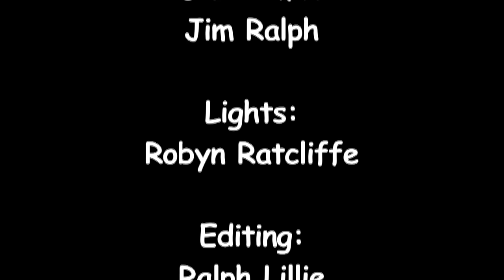"Wherever We're Bound", Annalivia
"Wherever We're Bound", performed by Annalivia the Institute of Musical Traditions Takoma Park, Maryland, USA on November 7, 2012.

At the cutting edge of acoustic and traditional music, Annalivia fuses old and new world sounds to create an authentic new sound, both steeped in tradition and alive with new energy, innovation and originality. The members of Annalivia - Liz Simmons, Flynn Cohen, Emerald Rae and Mariel Vandersteel - are all virtuosic on their instruments and have long histories with traditional music, ranging from bluegrass to Irish, Scottish, Norwegian and Old Time.

These styles play a large role in the interpretations of their material, which include inventive, quirky fiddle tunes and lushly arranged songs. Their unique style has a distinctly American flavor, yet with the detail, precision and energy of their bluegrass and Celtic backgrounds.

Tom Nelligan of Dirty Linen Magazine says, "Lead vocalist Liz Simmons has a sweet, clear voice that captures the underlying lonesomeness in ballads like "When I Was In My Prime" and sparkles in an uncommonly delicate arrangement of Richard Thompson's "Walking on a Wire," while singer/guitarist Flynn Cohen provides both rhythmic drive and succinct picking."

Sound: Dave Eisner, Dave Richardson

Camera:  Laura Christoplos, Dick Tufts, Jim Ralph